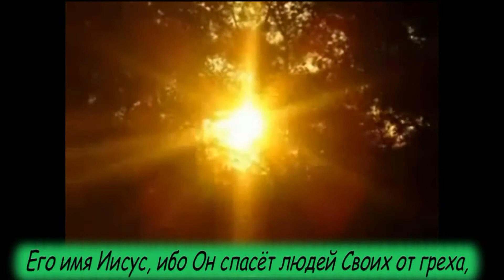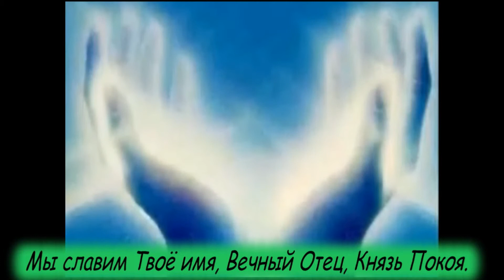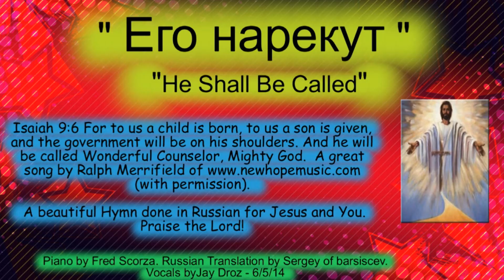Christmas - Yego narekut (He Shall be..) - Ralph Merrifield Comp - Russian Karoke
Isaiah 9:6 For to us a child is born, to us a son is given, and the government will be on his shoulders. And he will be called Wonderful Counselor, Mighty God A great song by Ralph Merrifield of Russian Trans by Sergey of Barsiscev.

LYRICS:

Его нарекут         (Слова: Ральф Меррифилд)

1. Его нарекут Чудесный Советчик, Бог Всемогущий.
Его нарекут Вечный Отец, Князь Покоя.
Его имя Иисус, ибо Он спасёт людей Своих от греха,
Его имя Иммануил, Богочеловек.

2. Иисуса называют Чудесный Советчик, Бог Всемогущий.
Иисуса называют Вечный Отец, Князь Покоя.
Его имя Иисус, ибо Он спасает людей Своих от греха.
Его имя Иммануил, Бог с человеком.

3. Мы славим Твоё имя, Чудесный Советчик, Бог Всемогущий.
Мы славим Твоё имя, Вечный Отец, Князь Покоя.
Мы любим Тебя, Иисус, ибо Ты спасаешь Своих людей от греха.
Мы любим Тебя, Иммануил, Бог с человеком.

Submitted by  barsiscev on Mon, 02/06/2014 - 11:24
Last edited by barsiscev on Wed, 04/06/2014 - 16:50

1 . Yego narekut Chudesnyy Sovetchik , Bog Vsemogushchiy .
Yego narekut Vechnyy Otets , Knyaz' Pokoya .
Yego imya Iisus , ibo On spasot lyudey Svoikh ot grekha ,
Yego imya Immanuil , Bogochelovek .

2 . Iisusa nazyvayut Chudesnyy Sovetchik , Bog Vsemogushchiy .
Iisusa nazyvayut Vechnyy Otets , Knyaz' Pokoya .
Yego imya Iisus , ibo On spasayet lyudey Svoikh ot grekha .
Yego imya Immanuil , Bog s chelovekom.

3 . My slavim Tvoyo imya , Chudesnyy Sovetchik , Bog
Vsemogushchiy .
My slavim Tvoyo imya , Vechnyy Otets , Knyaz' Pokoya .
My lyubim Tebya , Iisus , ibo Ty spasayesh' Svoikh lyudey
ot grekha .
My lyubim Tebya , Immanuil , Bog s chelovekom.

Predstavleno barsiscev v Pnd, 02/06/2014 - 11:24
Posledniy raz redaktirovalos' barsiscev v sr, 04/06/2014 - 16:50